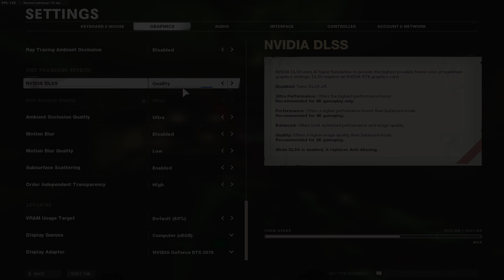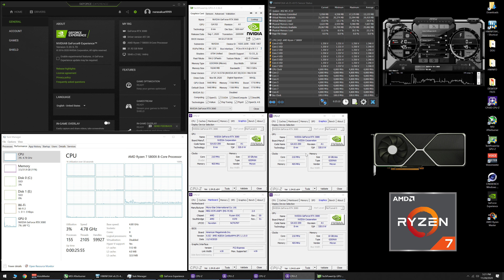RTX 3070 vs RTX 3080 - Test in 8 Games - 1440p & 1080p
RTX 3070 vs RTX 3080 - Graphics card side by side FPS comparison test in 1440p & 1080p

- Time Stamps -
0:00 - Call of Duty: Warzone - 1440p
1:39 - Call of Duty: Warzone - 1080p

3:06 - Call of Duty: Black Ops Cold War - 1440p
4:26 - Call of Duty: Black Ops Cold War - 1080p

5:31 - Red Dead Redemption 2 - 1440p
7:15 - Red Dead Redemption 2 - 1080p

8:45 - Battlefield V - 1440p
10:08 - Battlefield V - 1080p

11:25 - Fortnite - 1440p
12:47 - Fortnite - 1080p

13:59 - PUBG - 1440p
15:20 - PUBG - 1080p

16:32 - Rainbow Six Siege - 1440p
17:46 - Rainbow Six Siege - 1080p

18:52 - Borderlands 3 - 1440p
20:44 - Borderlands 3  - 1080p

22:26 - RTX 3070 - System Specs
22:36 - RTX 3080 - System Specs

- System Specs -
CPU: Ryzen 7 5800X @ 4.8GHz All Core
CPU Cooler: Corsair H150i PRO
Memory: 32GB (4 x 8GB) 3600MHz CL14 x2
Motherboard: MSI MEG X570 Unify
Power Supply: EVGA GA 850W

Video Footage Recorded via AVerMedia GC573 4K Capture Card on 2nd PC (3950X/1080Ti) (No FPS loss)